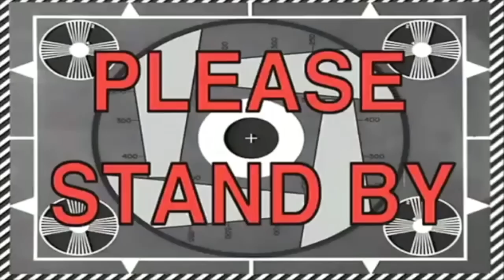GIRLS DAY FOR MY MOMS BDAY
Hi sexys!

late to upload this up! but i have so many videos I want to film now that i have a mic!!! perfect for workout vlogs

let me know the type of content you want to see from me in the comments

xx
lex